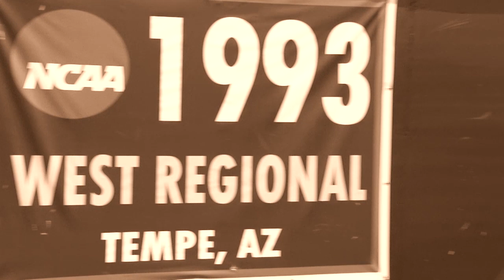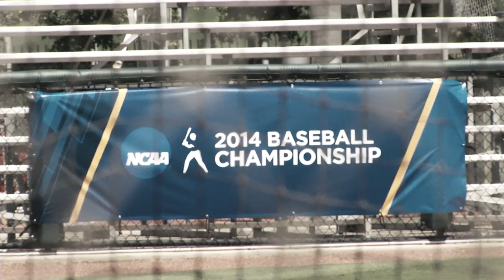George Mason Baseball NCAA Regional Promo Video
Promo for the Mason Baseball team as they play in the 2014 NCAA Baseball Championship.  The Patriots start in the Houston Regional along with hosts Rice University, University of Texas and Texas A&M University.

Follow the team starting Friday, May 30th on Facebook (MasonAthletics), Twitter (@MasonAthletics), and on the web

Song is called "The Pretender" by the Foo Fighters.